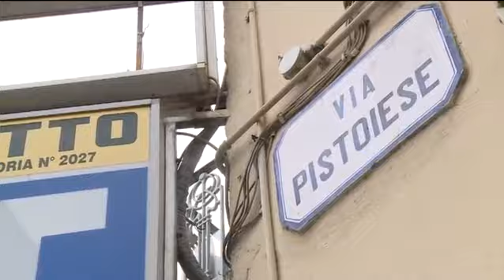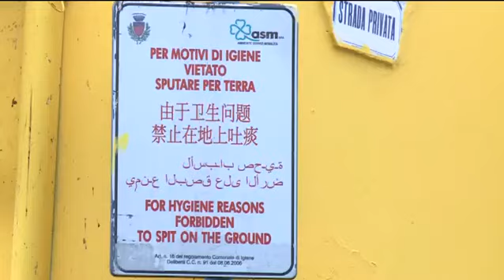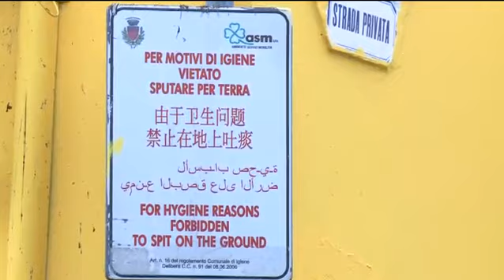Telegiornale del 20 09 2018 ore 13 45